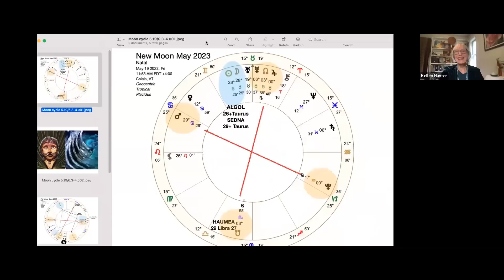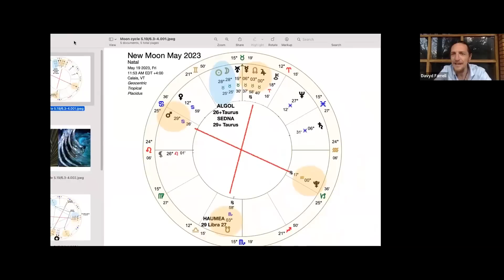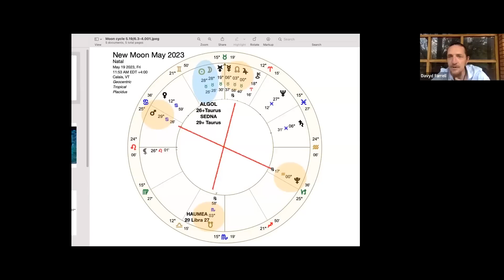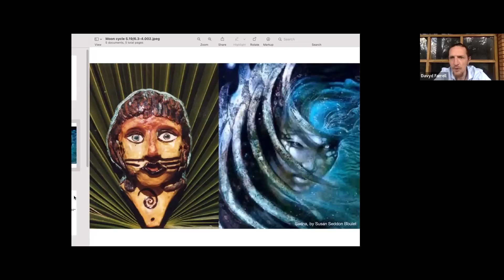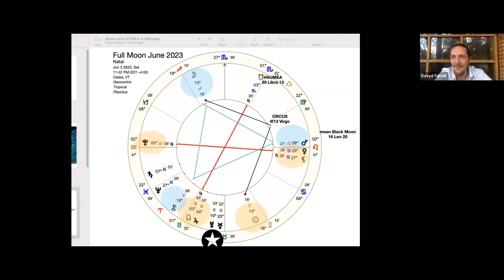Moons and Mythos #10 - New Moon in Taurus, Full Moon in Sagittarius preview - Kelley Hunter & Davyd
Moons & Mythos

An astrological preview of the Monthly Cycles of the Moon
In this 10th edition Astrologer, Author, and Mythologist Kelley Hunter & Quantum Plant Alchemist Davyd Farrell preview the monthly New Moon and Full Moon energies that are coming up.

Looking at the traditional astrology but with the addition of the KBOs - Kuiper Belt Objects and plant intelligence, the show will guide the upcoming energies of the month ahead.

In this month's show Kelley and Davyd discuss the following;
- New Moon at 28 degree of  Taurus - 19th May
- The Fixed Grand Cross
- The Jupiter squaring Pluto
- Neptune squaring the Galactic Centre
- Full Moon at 13 Sagittarius -  June 3rd
- Sedna at Taurus cusp
- Magic and Manifestation workshop

To find out more about Davyd's work and the plant Immersions